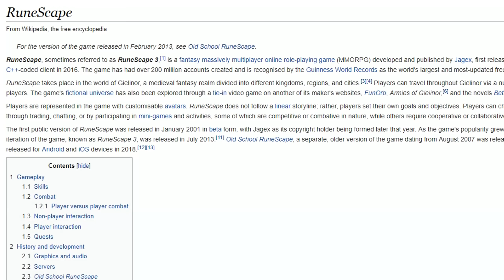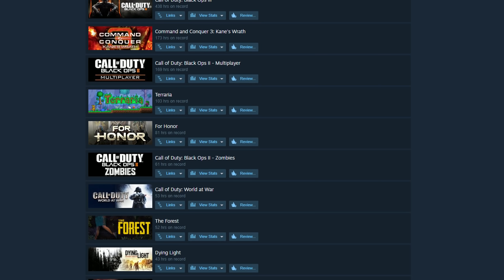Is Runescape addictive?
In this video I cover the topic of Runescape being addictive. I explain what addiction is and how Runescape can keep you playing for hours and hours on end.